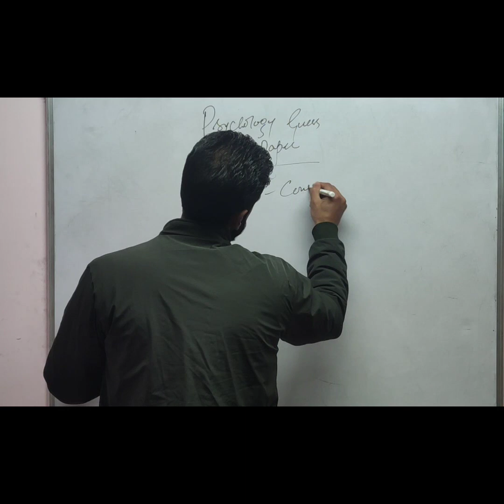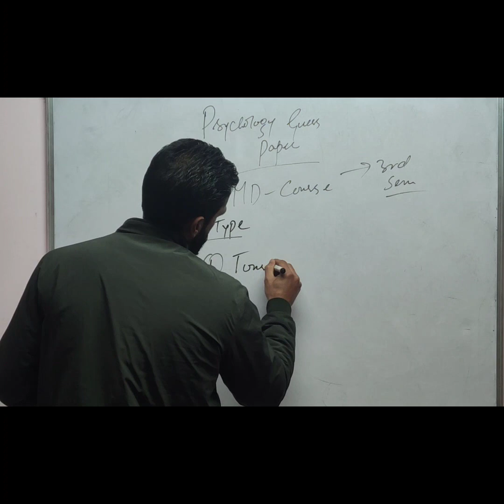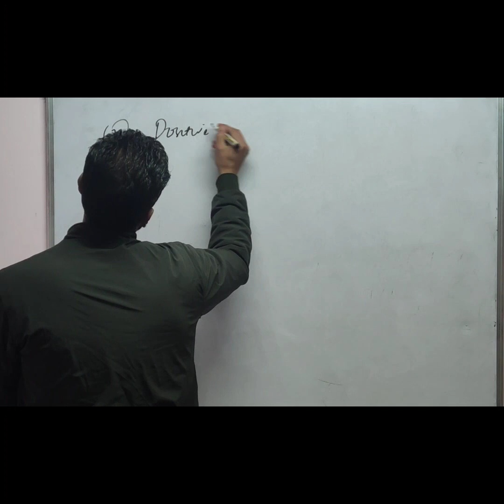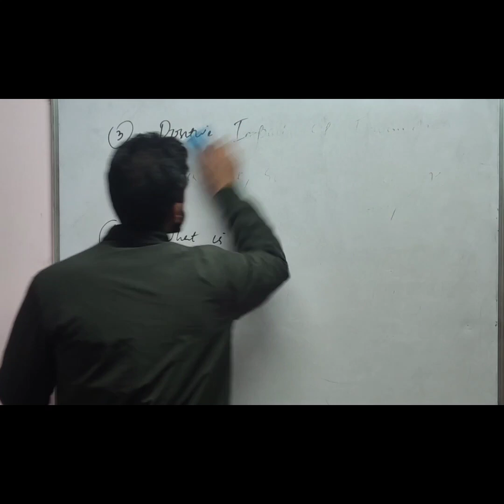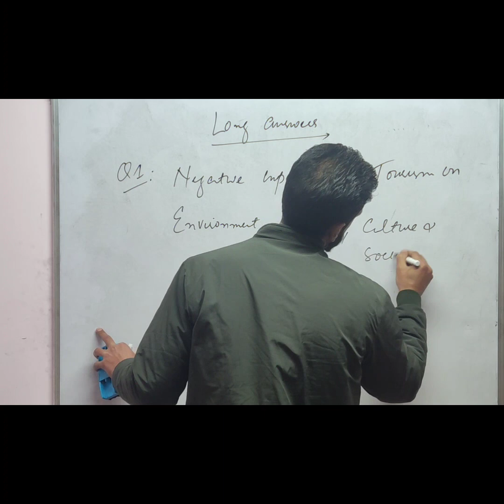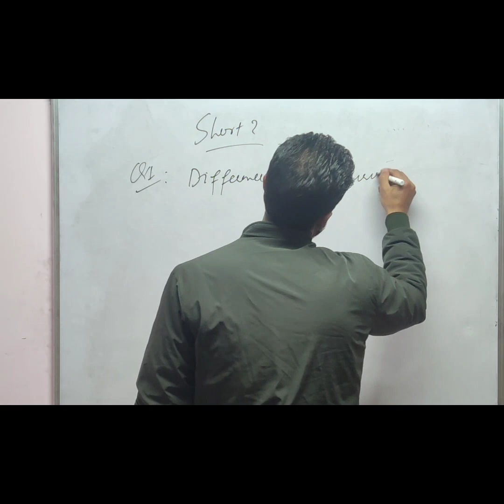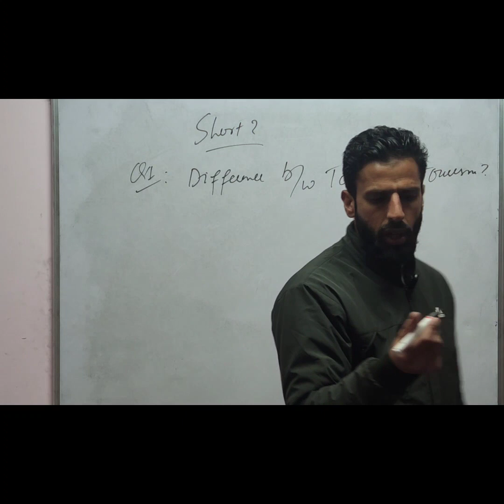Guess paper of Psychology| BG 3rd sem| MD Course| Kashmir University